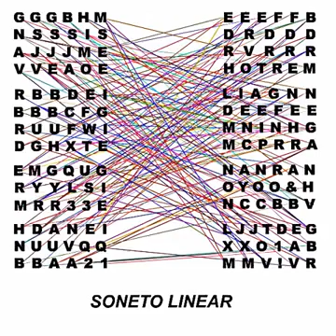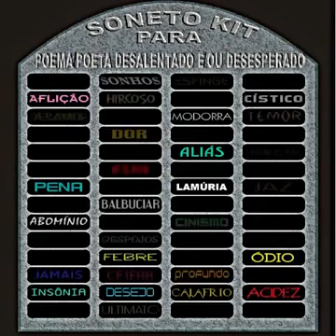Sonetos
Avelino de Araujo, produz literatura / poesia visual / intersemiótica / experimental desde 1979, suas obras já foram impressas em mais de 300 revistas, jornais e antologias em todos os continentes. O autor possui também vários trabalhos em livros didáticos. Está também em dezenas de sites na Internet.Participou ativamente do movimento Mail Art ou Arte Postal nos anos 70, 80 e 90.